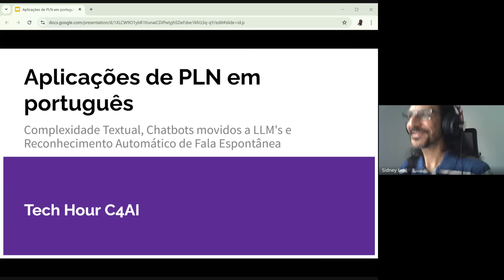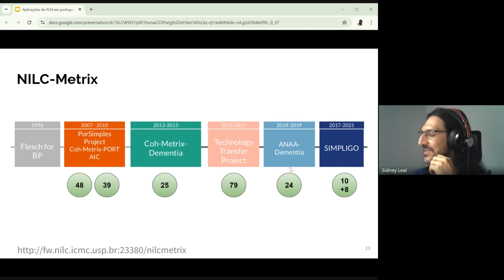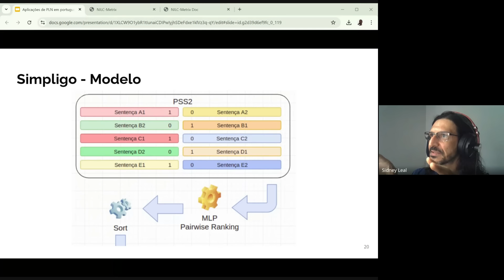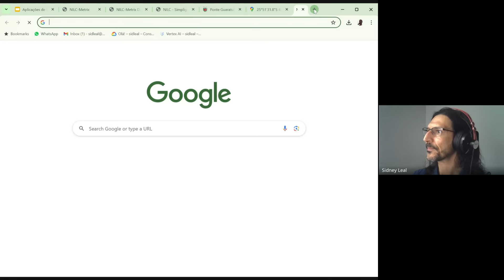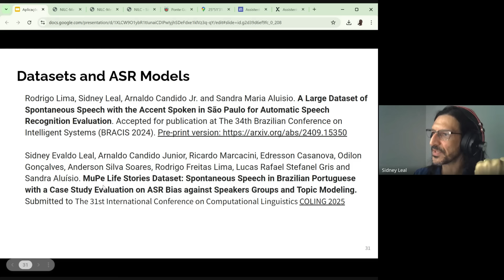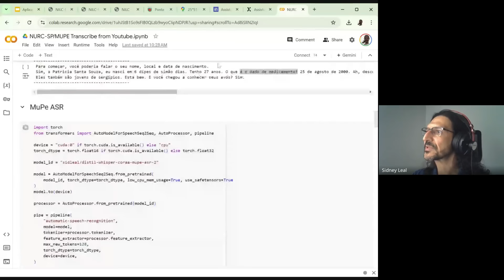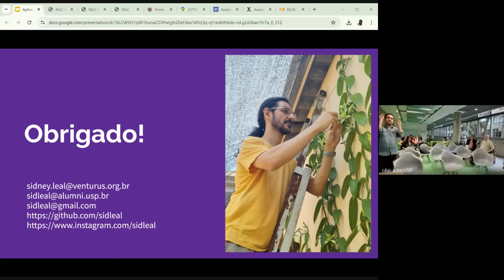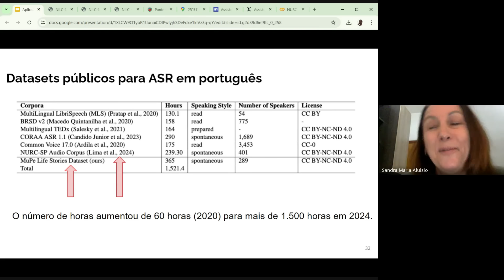C4AITech hour: Complexidade Textual, Chatbots movidos a LLM's e Reconhecimento Automático de Fala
Apresentado por: Sidney Evaldo Leal, ICMC-USP

Título: Aplicações de PLN em português: Complexidade Textual, Chatbots movidos a LLM's e Reconhecimento Automático de Fala Espontânea

Abstract: Uma breve viagem pelos projetos dos últimos anos, começando pela avaliação da complexidade de sentenças utilizando transfer learning e métricas de rastreamento ocular, passando pela aplicação dos grandes modelos de linguagem em chatbots e agentes para o governo e finalizando com a apresentação dos novos datasets e modelos NURC-SP e MUPE para a tarefa de reconhecimento automático de fala espontânea para o português brasileiro.

Minibio: Cientista de dados e pesquisador no instituto Venturus; Pós-doutorando na área de Processamento de Linguagem Natural no projeto TaRSila; Doutor em Ciências da Computação e Matemática Computacional na área de Inteligência Artificial no ICMC-USP; MBA em Gestão da Tecnologia da Informação; Bacharel em Ciência da Computação e Técnico em Processamento de Dados. Possui as certificações: Google Certified Machine Learning Engineer, Microsoft Certified Professional e Sun/Oracle Certified Java Programmer.